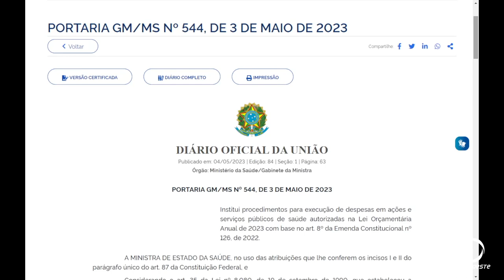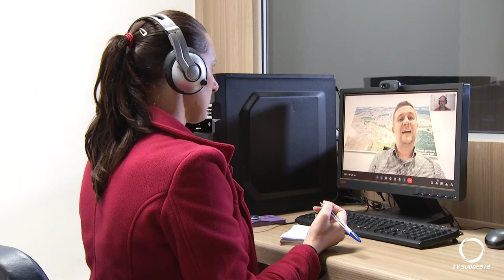Portaria 544 do Ministério da Saúde regulamenta todos os pleitos dos Programas do Governo Federal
Saúde: Ministério da Saúde Publicou nos últimos meses a Portaria 544 que regulamenta os pleitos dos Programas do Governo Federal. Um exemplo: programas de incentivos voltados a obras nos municípios.